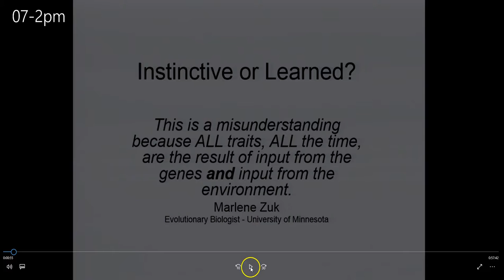Barrett Dorko, PT - Simple Contact: Role Of Instinct To Self Correct